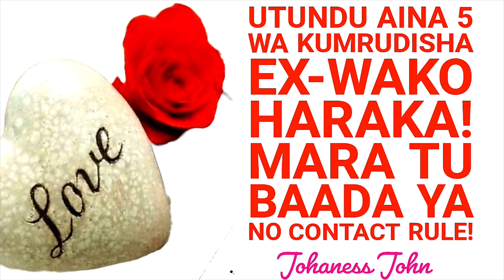UTUNDU AINA 5 WA KUMRUDISHA EX-WAKO HARAKA! MARA TU BAADA YA NO CONTACT RULE! - Johaness John